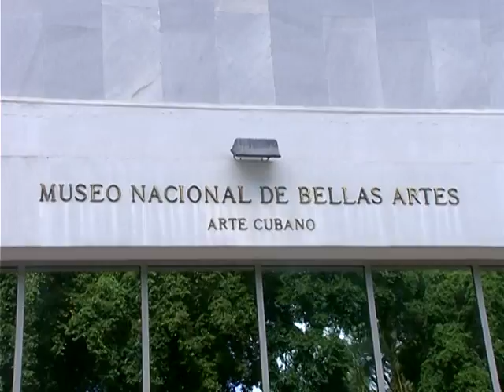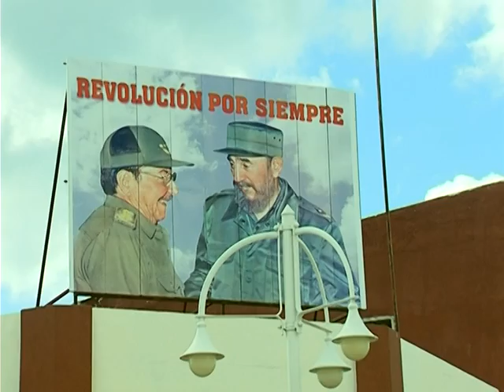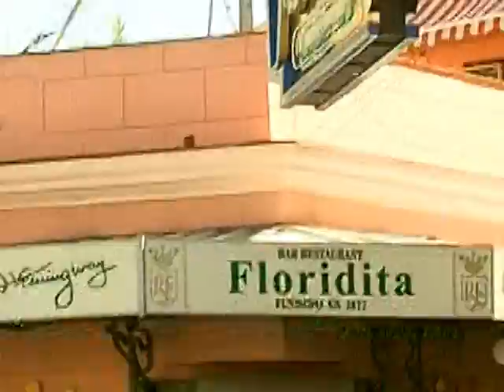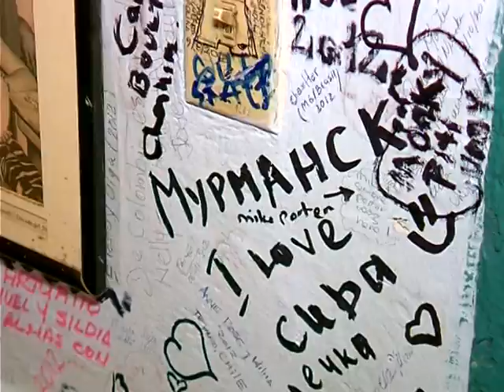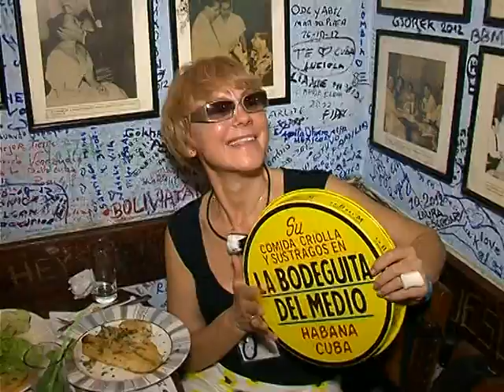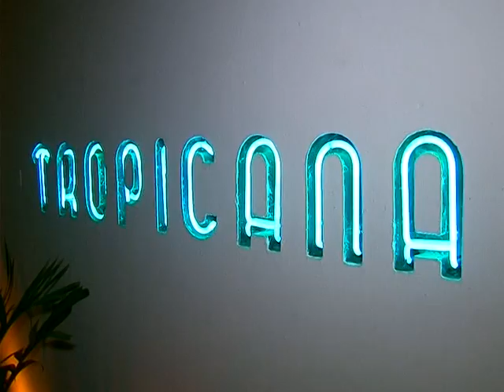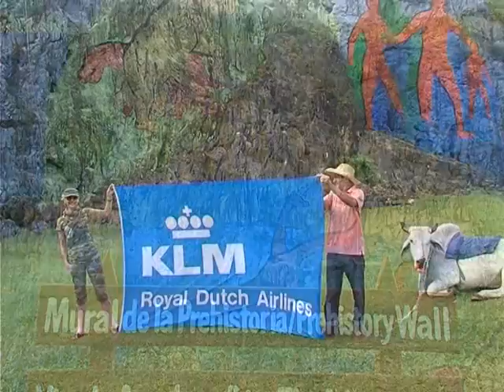Cuba. Made in Ukraine.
The author of the program Olga Kotlytska has the unusual visual angle and is able to amaze an audience with original approach to expression of "at the first glance" traditional travel itinerary. Or to choose some unpopular places as the objects for distinctive narration and proving that it serves a fixed attention.

The close collaboration with the ministries and travel agencies of many countries (Austria, Switzerland, France, Finland, Spain, Germany, Hungary, Jordan, USA, Dominican Republic, Mauritius, Malaysia, Malta, Thailand, Sri-Lanka, South African Republic, etc) provides receiving of unique video from the first hands.

In the course of 10 years of its existence, the project team visited more than 30 countries. More than 500 TV programs were created upon materials shot and collected during those visits and aired on the principal national TV channels: UT-1, Inter, Inter+, ICTV, STB, 5 Channel.

"5 channel" with approximate viewers' auditorium 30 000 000.